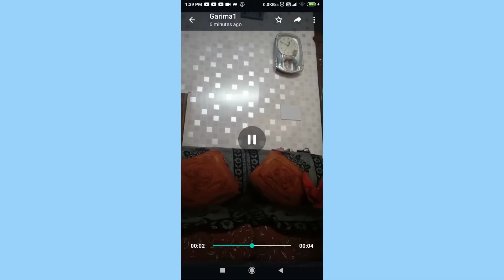Halloween with Doraemon|| halloween special || form chhavi KanishKa